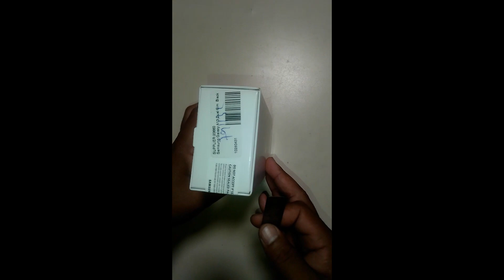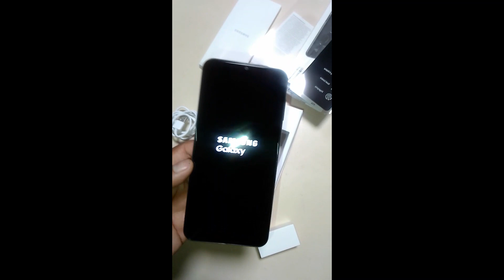Unboxing Samsung Galaxy A13 (Black)